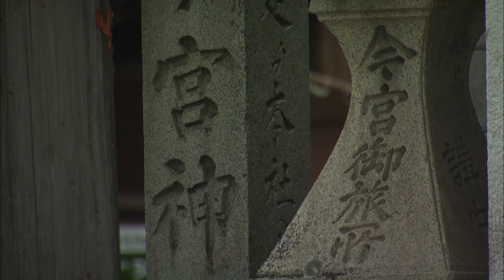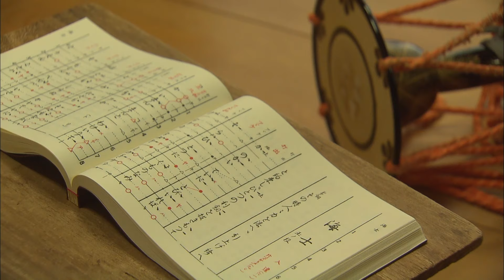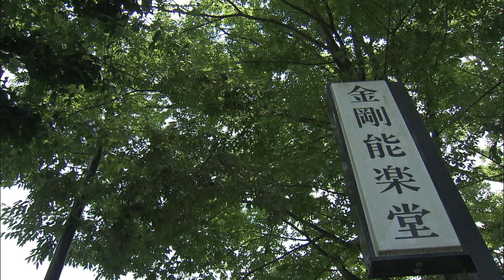【京都】敷居は高くない！能の普及に取り組む能楽師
今回の主人公は、能楽師囃子方の曽和鼓堂（そわこどう）さん。曽和さんは小鼓方。祖父の曽和博朗さんは人間国宝で、亡くなる直前の90歳まで舞台に上がり続けました。祖父が初舞台を踏んだ縁の地、今宮神社御旅所の能舞台で演奏とお話を伺います。
能は室町時代に観阿弥世阿弥によって大成されました。世界無形文化遺産にも登録されています。謡と囃子を伴奏に、歴史や神話を題材にした悲劇性に富んだ物語が演じられる仮面劇です。金剛能楽堂で、間近に迫った公演のリハーサルに密着。演目は「道成寺」。この曲の見せ場の一つが「乱拍子」で、主役のシテ方と小鼓による１対1の真剣勝負。鼓の打音や掛け声に合わせ、シテは爪先や踵を上げたり下ろしたり、舞台は独特の緊張感に包まれます。
ただ世間一般で、能は敷居の高い世界と思われがち。曽和さんは能舞台以外のステージにも積極的に取り組み、普及活動を行っています。京都ブライトンホテルでは、笛方との能楽ライブ。また寺町三条のギャラリーではシテ方とのライブや交流会。いずれ能舞台に足を運んでほしいとの願いがあります。
　「能はお米と同じ。ふにゃふにゃのおかゆさんでは味気なく、芯があった方が良い」と語る曽和さん。祖父の薫陶を受け、己の芸道と向き合う能楽師の哲学に迫ります。

【Sponserd by】
sunbridge
WELLER